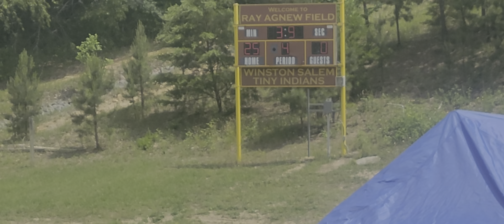David Lyle's III